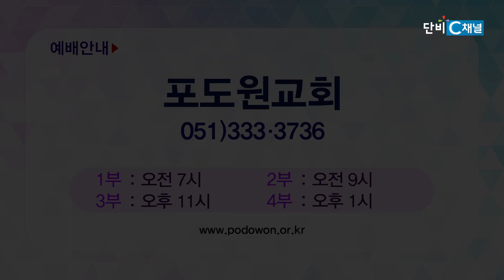김문훈 목사 비전메시지 487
김문훈 목사
포도원교회
'주전자 스피릿'
갈라디아서 6장 7~9절